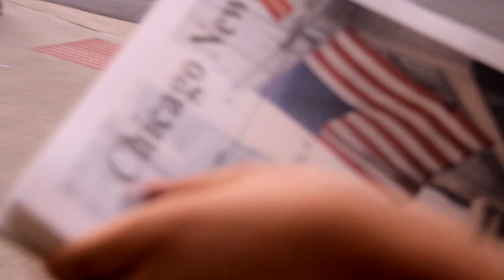Chicago News - September 20 - Newspaper promo